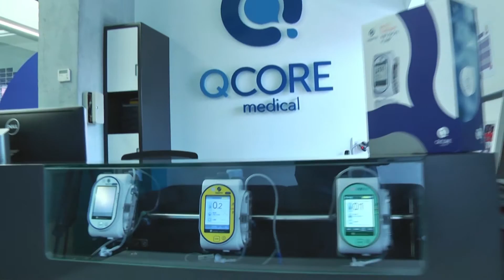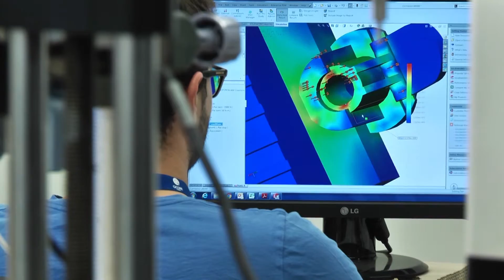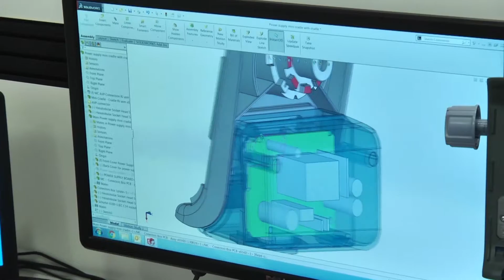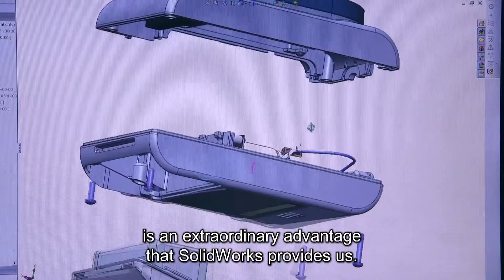Q-Core Medical innovates infusion delivery system with SOLIDWORKS TOTAL DESIGN (Eng Sub)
English Subtitles

חברה מובילה בתחום משאבות האינפוזיה לבתי החולים לשוק הביתי, שפיתחה רעיון חדשני שמשפר ומפשט את תפעולה. בתכנון ופיתוח המוצר מיישמת Q-Core את תהליך ה- SOLIDWORKS TOTAL DESIGN, עם דגש על אנליזות חוזק, אנליזות פלסטיקה ושימוש מערכת ה- PDM בכל מחלקות החברה.